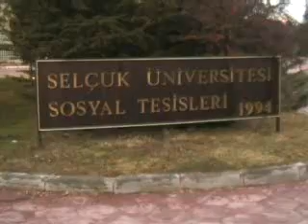Selçuk Üniversitesi Sosyal Tesislerinde İftar